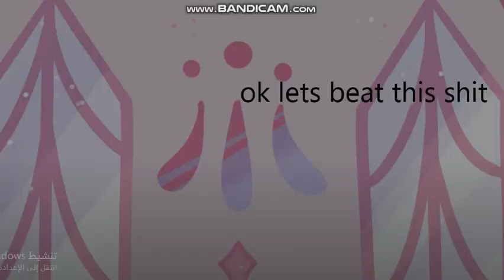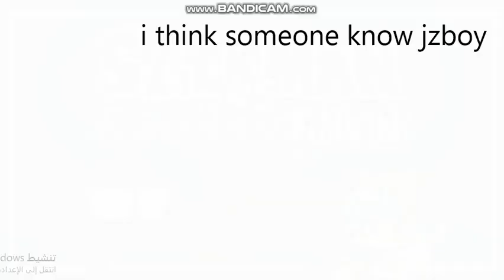Playing Best Songs In FNF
happy 2nd anniversary fnf.

playing friday night funkin